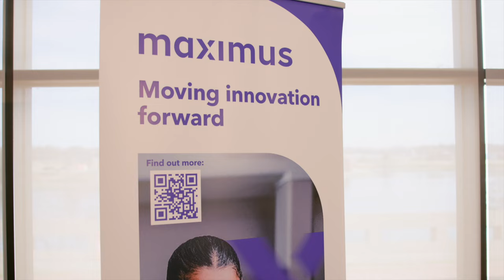500 Pound Media Presents Tech Titans Talk at HBCU Howard University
Celebrating Leadership: A Spotlight on Black CIOs in Tech

Last week’s Tech Titans Talk was more than just an event; it was a historic gathering at the Center for Digital Business. We shone a light on the trailblazing Black CIOs who are carving a path in the tech industry, despite holding just 3.7% of CIO roles.

In a powerful collaboration with Maximus, we were honored to host a panel of distinguished CIOs:
Derrick Pledger (Maximus)
John Russell (Northrop Grumman)
Venice Goodwine (U.S. Department of the Air Force)
La’Naia Jones (CIA)
Glasford Hall (QinetiQ)
Niki Allen (Boeing)

Guided by the insightful moderation of Howard alum Bryndan Moore, the discussion was nothing short of inspirational.

🔗 Dive into the full discussion and join us in applauding their extraordinary contributions.

The Book "Your Brain Weighs 500 Pounds"